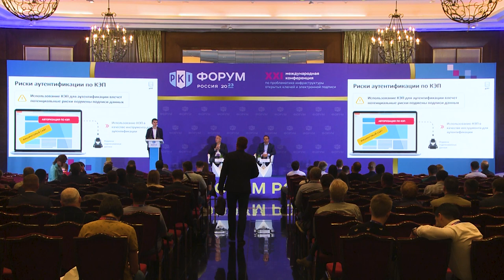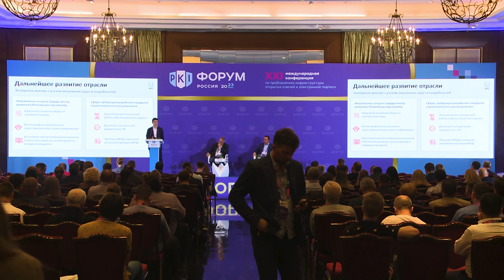PKI: технологии, продукты, проекты, решения